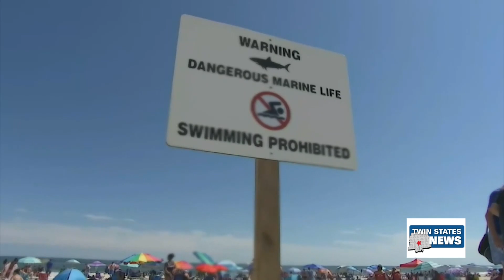Major Heat Wave